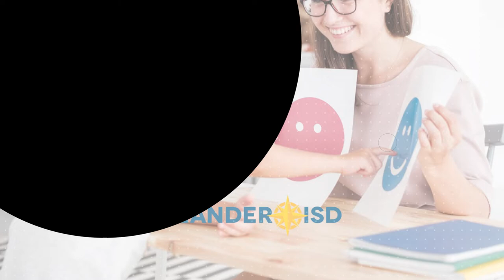MHMP Failure & Disappointment ESP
Hoy vamos a hablar de cómo lidiar con la decepción que sentimos cuando hemos fallado en algo o cometimos un error.